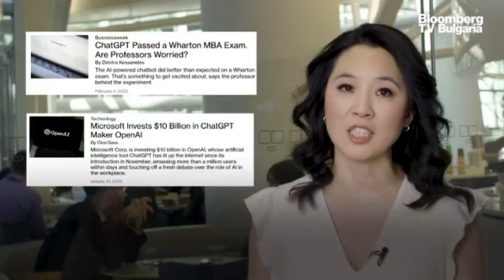Рисковият капитал вече търси рационализация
През 2023 г. рисковият капитал залага на повече рационализация – към по-близка пътека или по-средносрочно намиране на печеливш бизнес модел, вече се гледа компаниите да са устойчиви по-бързо. Това е тенденция. Компаниите, които са релевантни и имат релевантен бизнес модел ще успяват да намират подкрепа. Това заяви Камен Банковски, Витоша Венчър Партнърс, в предаването „UpDate“ с водещ Елена Кирилова.